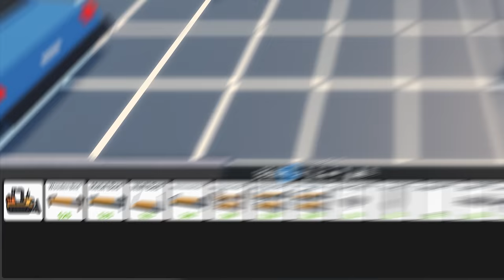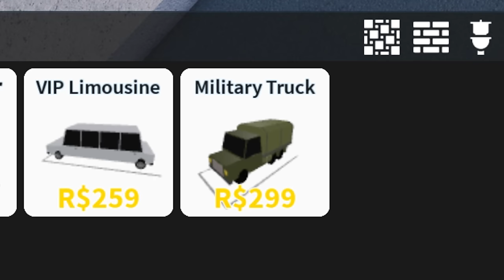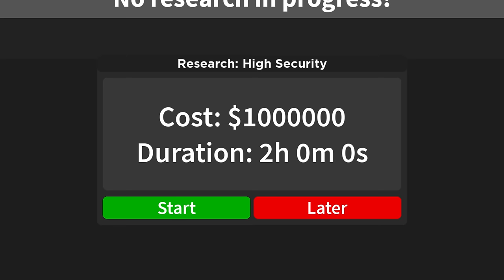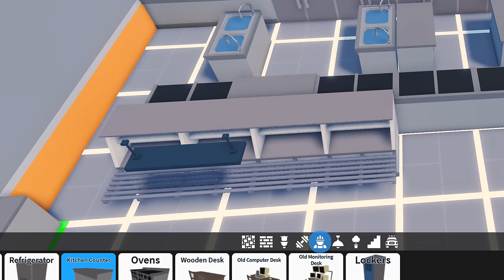Roblox I Built a FIVE STAR Prison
Roblox I Built a FIVE STAR Prison the game is [BETA] My Prison